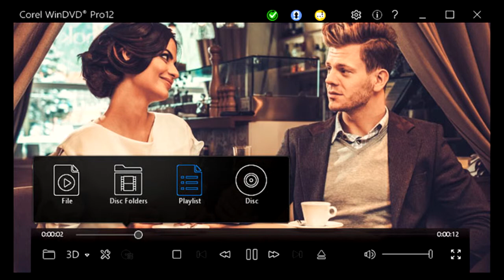โหลดโปรแกรม Corel WinDVD Pro 12 Full ตัวเต็ม โปรแกรมดูหนังที่ยอดเยี่ยมที่สุด 98 MB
Corel WinDVD Pro 2018 : โปรแกรมดูหนังคุณภาพสูง เป็นโปรแกรมที่สามารถเปิดเล่นไฟล์หนังได้หลากหลายรูปแบบมากๆ ไม่ว่าจะเป็นวีดีโอในรูปแบบเป็นไฟล์ หรือจะเป็นในรูปแบบของแผ่นก็สามารถเล่นได้ คุณภาพของวีดีโอที่เล่นผ่านโปรแกรมนี้ จะมีความละเอียดสวยงามเป็นอย่างมาก ไม่ว่าจะเป็นภาพหรือเสียงก็จะดูสมจริงมากยยิ่งขึ้น ภาพไม่มีแตกเลยสักนิด และความสามารถอีกอย่างของโปรแกรมนี้ก็คือ สามารถแปลงไฟล์วีดีโอที่เป็น 2 มิติ (2D) ให้กลายเป็น 3 มิติ (3D) ได้อีกด้วยพบกับประสบการณ์ในการรับชมภาพยนตร์ระดับ Blu-ray & DVD ที่ยอดเยี่ยมที่สุดผ่านจอคอมพิวเตอร์ของคุณได้แบบสมจริงทั้งภาพและเสียงจากค่ายผู้ผลิตชั้นนำอย่าง Corel ดูหนังแบบได้อารมณ์ต่อเนื่อง ไม่มีสะดุด  โดยตระกูลของไฟล์ที่โปรแกรมตัวนี้สามารถอ่านและเล่นได้มีดังนี้ NTS, M2TS, WMV, QuickTime, 3GP, DivX, FLV, MKV, MP4 และแผ่นที่โปรแกรมนี้สามารถอ่านและเล่นได้มีดังนี้ DVD-Video, DVD-VR (With or without CPRM), AVCHD, AVCREC, BD-R1.1/BD-RE2.1, BD-ROM Profile 1.1/2.0/5.0 (BonusView, BD-Live, Blu-Ray 3D) โดยคุณภาพของวีดีโอที่เล่นผ่านโปรแกรมนี้นั้น จะมีความละเอียดสวยงามเป็นอย่างมาก ไม่ว่าจะเป็นภาพหรือเสียงก็จะดูสมจริงมากยยิ่งขึ้น ภาพไม่มีแตกเลยสักนิด และความสามารถอีกอย่างของโปรแกรมนี้ก็คือ สามรถแปลงไฟล์วีดีโอที่เป็น 2 มิติ (2D) ให้กลายเป็น 3 มิติ (3D) ได้อีกด้วย